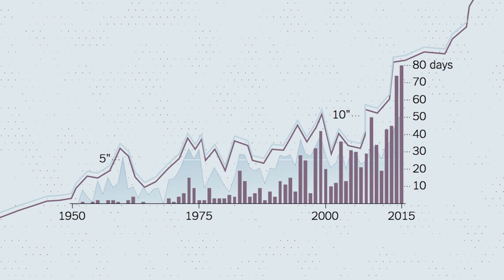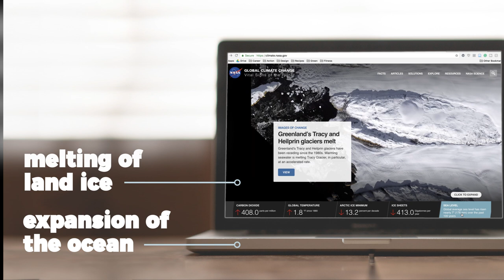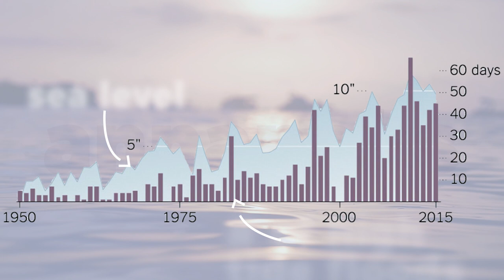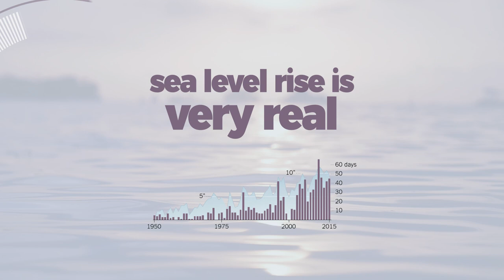Sea level rise is getting worse. Here's what you need to know.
In this Our Changing Climate environmental video essay, I take a brief look at the connection between sea level rise, sunshine flooding, and climate change. Specifically, I look at how sea level rise is getting worse on America's coastal cities by showing how they've been experiencing an increased amount of nuisance flooding as a result of rising oceans and climate change.

Resources:
6. The Dutch Have Solutions to Rising Seas